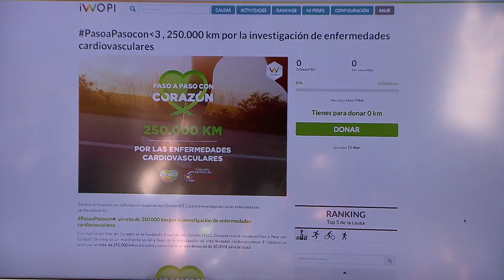Bertín Osborne embajador de 'Paso a paso con corazón'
La Fundación Española del Corazón celebra en septiembre el ‘Mes del corazón’, con el fin de fomentar la concienciación en la lucha contra el colesterol alto, que afecta a un amplio sector de la población española.
La marca Danacol y sus embajadores Bertín Osborne y Fabiola Martínez se han sumado a esta causa con la iniciativa ‘Paso a paso con corazón’, cuyo objetivo es recaudar fondos, a través de la aplicación iWopi, para la investigación de las enfermedades cardiovasculares.

Para contribuir con esta labor Bertín Osborne y Fabiola Martínez han dado el pistoletazo de salida al marcador de pasos y han animado a que todos llevemos una vida saludable.  Durante el acto, se ha lanzado un mensaje de responsabilidad colectiva, a través del apoyo a una acción en la que todos podemos sumar paso a paso.